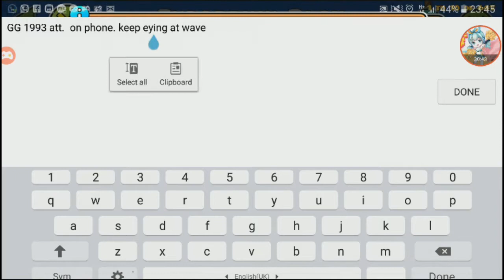Endorphin Rush 100% 【Geometry Dash】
Level: Endorphin Rush (10* Easy Demon)
By: Taman and ASonicMen
Song: Endorphins - Duocore